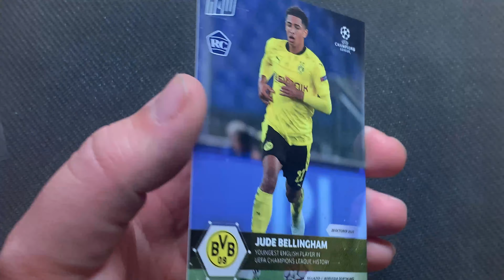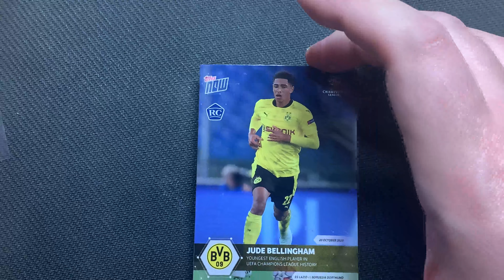Topps Now UCL 2020 21 Card 002 Jude Bellingham RC Rookie Borussia Dortmund